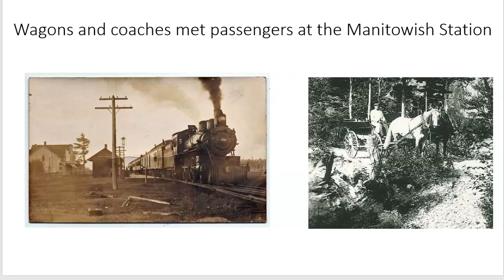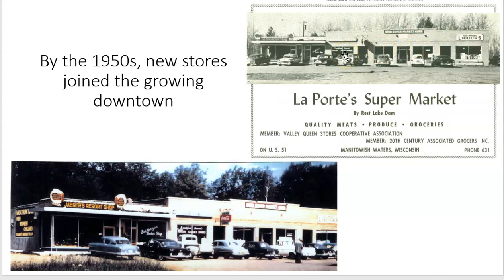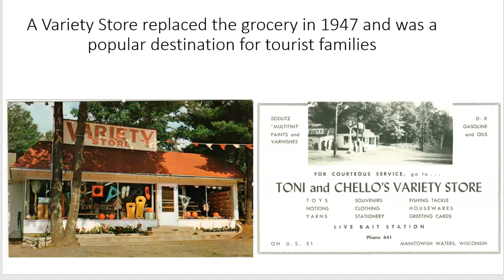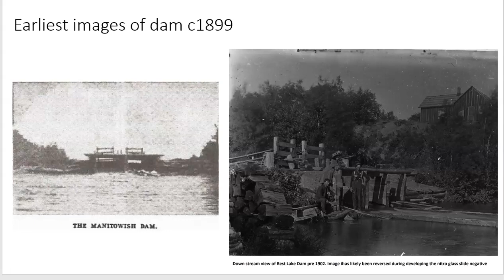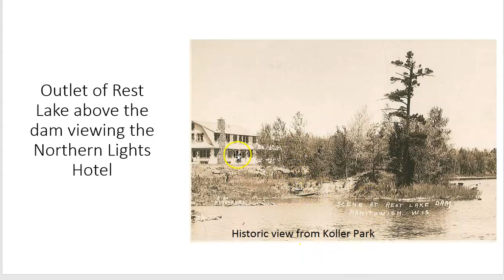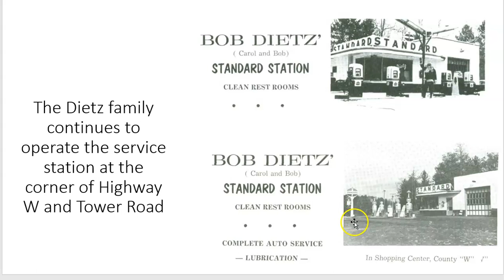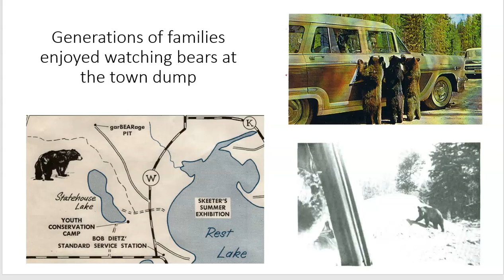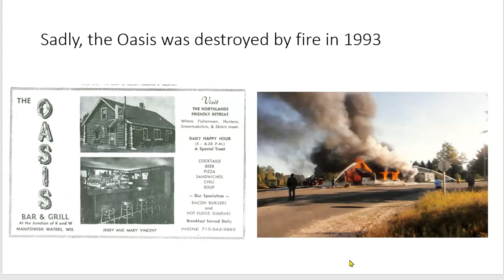History of Downtown Manitowish Waters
On December 16, 2021 the Manitowish Waters Historical Society conducted a Zoom presentation on the History of Downtown Manitowish Waters. This screencast video was recorded on December, 24th 2021 to create a YouTube  presentation for those who could not attend the original Zoom presentation.

Please take the time to explore our historic journey along what is now County Highway W, through town and out to the County Highway K intersection. Enjoy the images and stories that have been generously provided by history enthusiasts of Manitowish Waters.